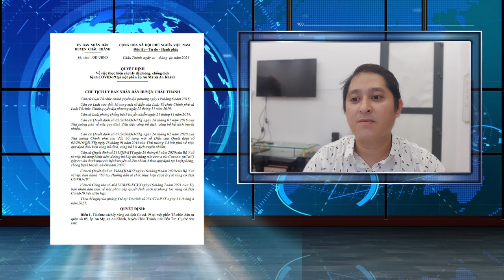Tin Covid Bến Tre trưa 2/9: Phong tỏa công ty Min Wie tại khu công nghiệp Giao Long